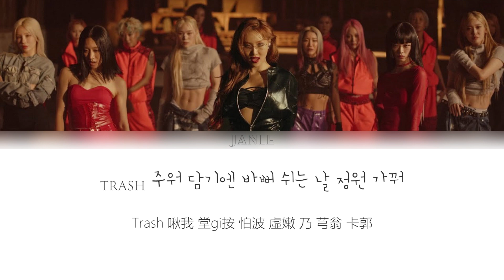[中文空耳]HWASA X SWF2 - Chili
-請勿搬運及更改任何影片、歌詞

✿ εїз ✿
Leavin' it all, all up to you, ooh, ooh
Street Woman Fighter

HWASA:
Flash 屁基 那嫩 搜李 洽嘎
搜囉大 dwi基波九 拍嘎
Mi casa, su casa
Chili, chili, chili and I (Ooh)

Cash 南 碰 踏恩 七九內
Do you really want a romance?
一公 內 胖西gi呀 Poclain
Chili, chili, chili

Taste like chili, feel me? Dilly
Taste like chili (Ooh), chili, feel me?
Dilly, dilly, dilly and I (Ooh)

Lady 剖一基 阿那都 口囉嘎
內一李 喔基 阿呢 口求隆 苦囉都
sae桑ㄜ 口古囉 bwa
內 洽心欸給 木囉bwa
內嘎 又gi欸 一嫩 一u
踏跟汗 馬

Trash 啾我 堂gi按 怕波
虛嫩 乃 芎翁 卡郭
gi大李嫩 那欸 flowers

Fish
Yo te conozco bien
卡九挖bwa 內 阿沛
Shimmy, shimmy, ya, ya, gimme, gimme, ya, ya
Chili, chili, chili

We keep it spicy

Chili
Taste like-like chili
Dilly, dilly, dilly and I taste like ch–
Taste like-like chili
Dilly, dilly, dilly and I
And I tastе like